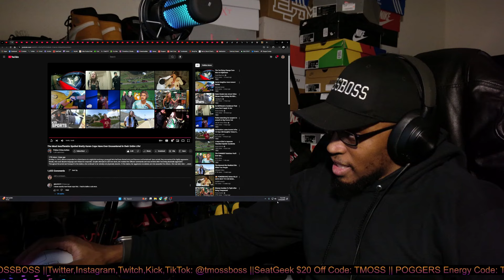The Most Insufferable Spoiled Bratty Karen Cops Have Ever Encountered in their Entire Life! REACTION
Link to channel: @PoliceCrimeAction